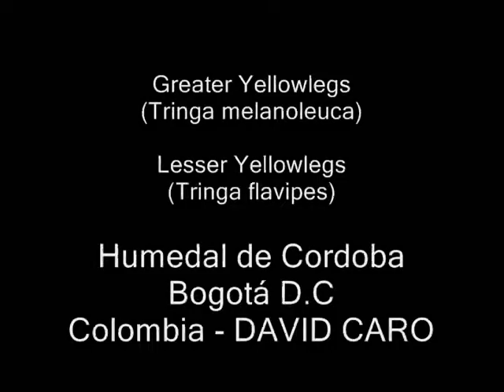Greater Yellowlegs (Tringa melanoleuca) - Lesser Yellowlegs (Tringa flavipes )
Greater Yellowlegs,Patiamarillo Grande,Tringa melanoleuca
Lesser Yellowlegs,Patiamarillo Chico,Tringa flavipes